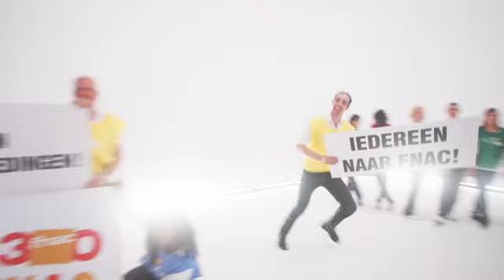DEFFNAC NL MPEG1 Medium